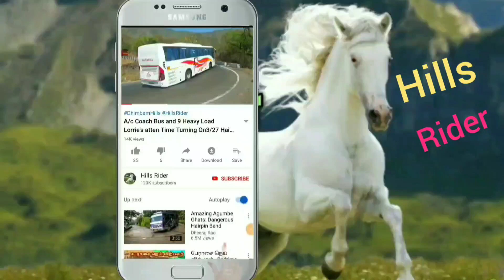Private Bus and Two Lorries Over Taking On Thoppur Forest